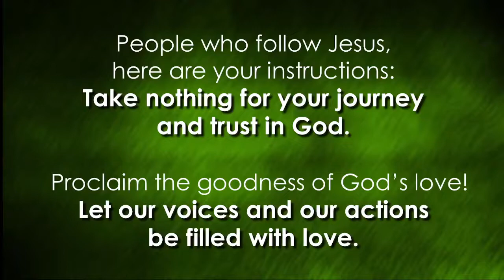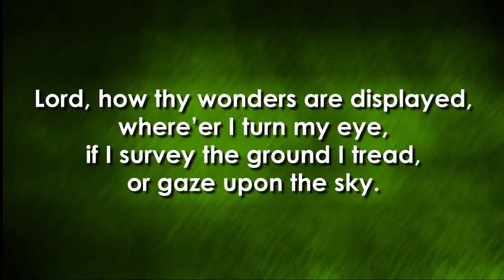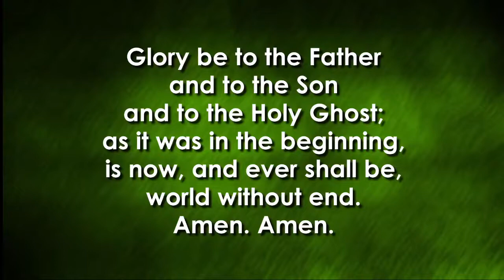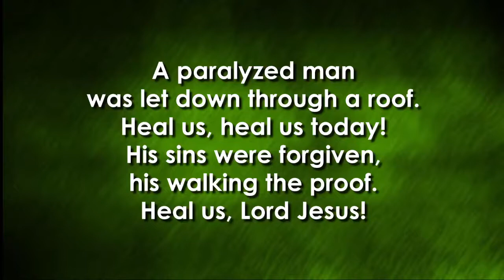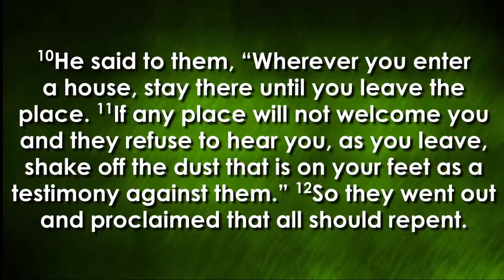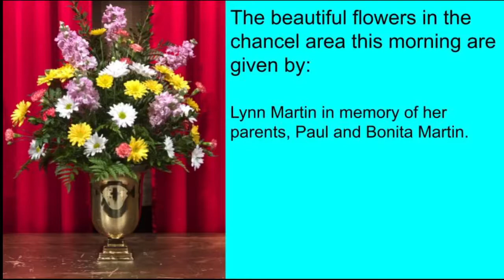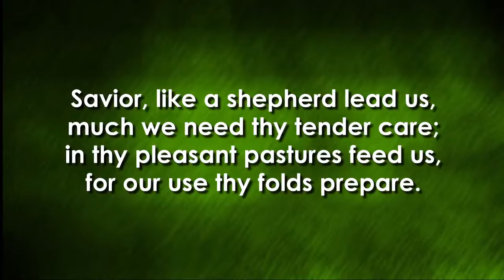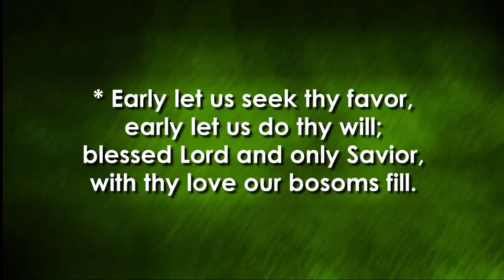Traveling Light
Rev. Phil Hathcock speaks on Mark 6: 6b-13.